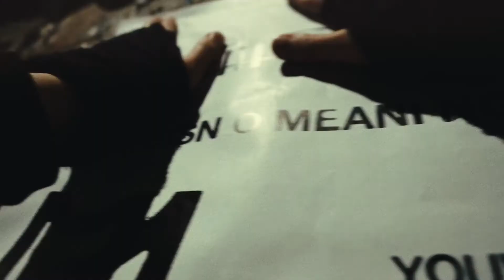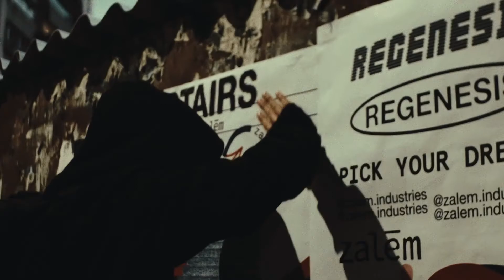Stairs Playing Cards by Zalem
STAIRS will be the first deck produced by zalem Industries after being acquired by Cardistry Touch and the second installment of zalem Industries since the rebranding from Diva Playing Cards.

The unique deck features isometric stairs heading nowhere... a simple reference to Surrealism. The original artwork that brought the back design was first conceived at the end of 2019 as a fictional poster artwork on social media, which also appears in the introduction video released by Cardistry Touch.

The deck features semi-custom face cards but tweaked to give it a more modern abstract look and feel.

Printed by the United States Playing Card Company. Limited edition of 1000.